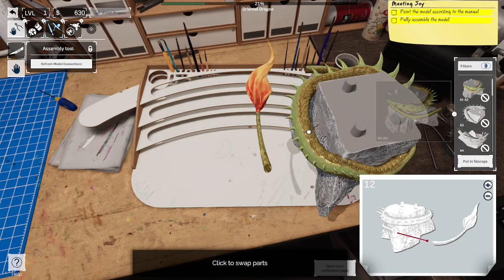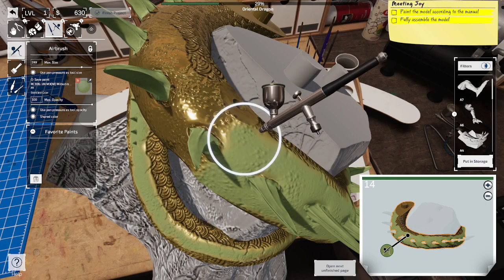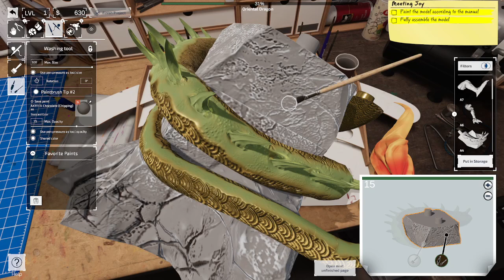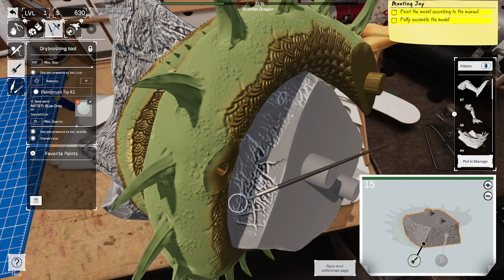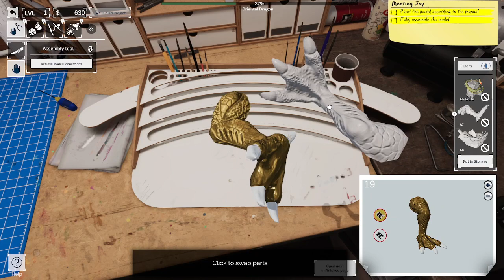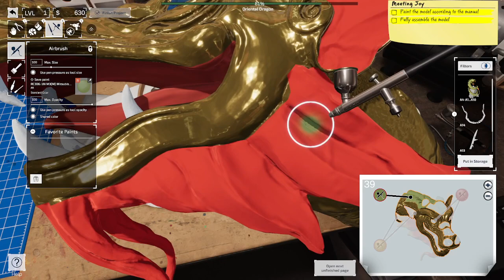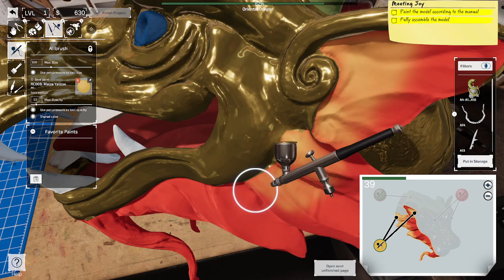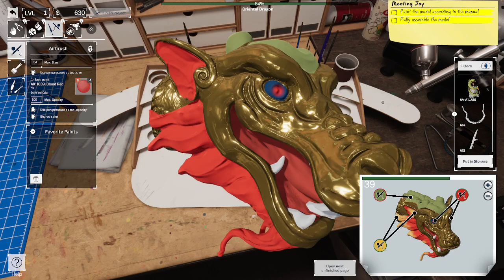Model Builder Episode 2 part 2